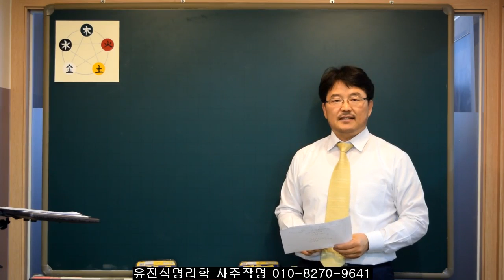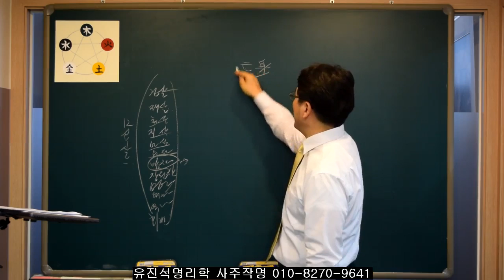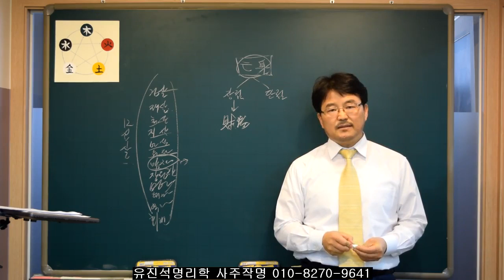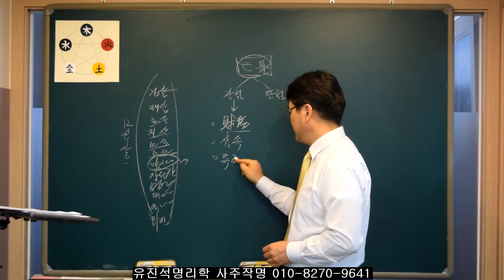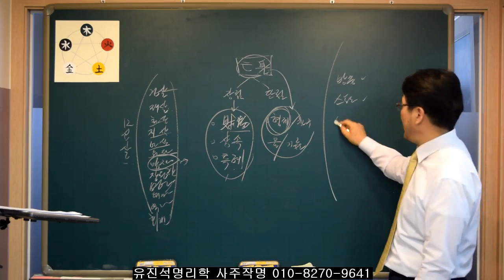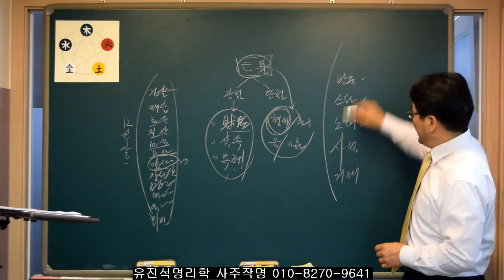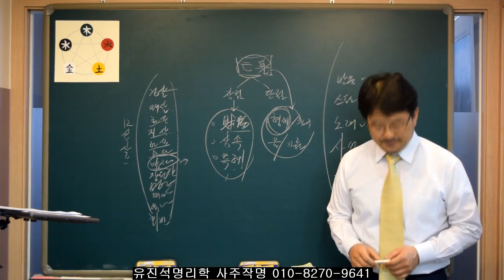망신살운. -허와 실- 유진석명리학강의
유진석명리학연구원 사주/작명/개명/택일